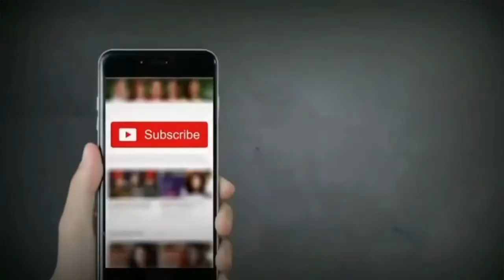PLEASE BE MARRIED (CHINESE DRAMA CAST REAL NAME WITH AGES ||HU JIA HAO, MI JIA, CHEN MO, LIN SI,